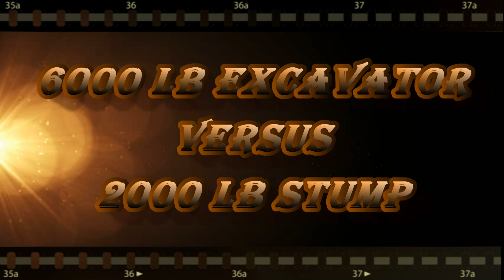6000 lb excavator vs 2000 lb stump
My friend Lloyd on a little mini excavator trying to remove a big old stump!  It was pretty scary at times!